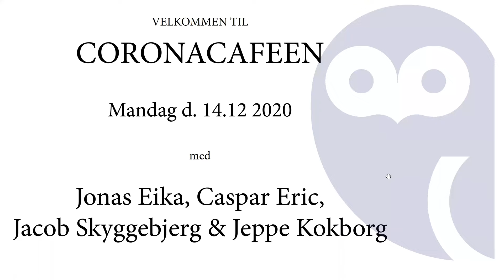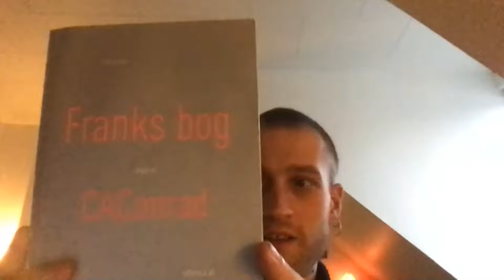CoronaCafeen - mandag d. 14. december 2020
Special guests: Caspar Eric, Jonas Eika og Jacob Skyggebjerg